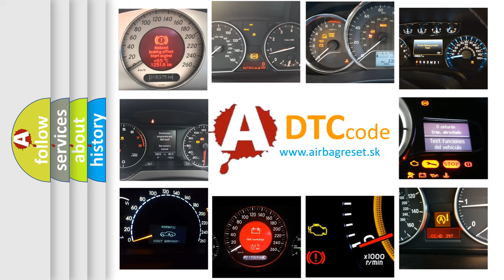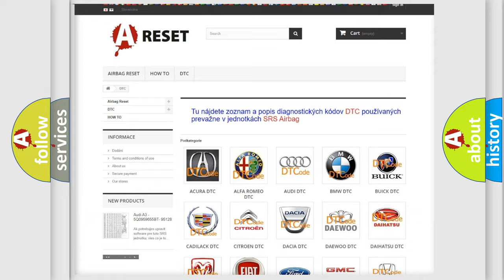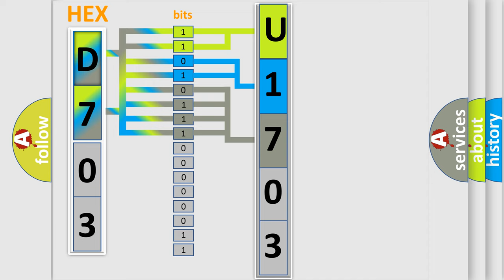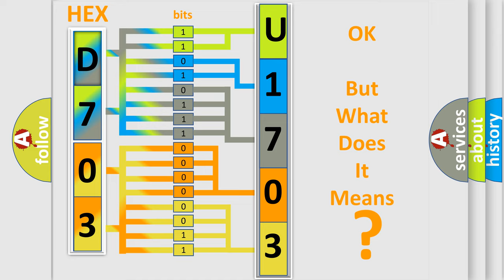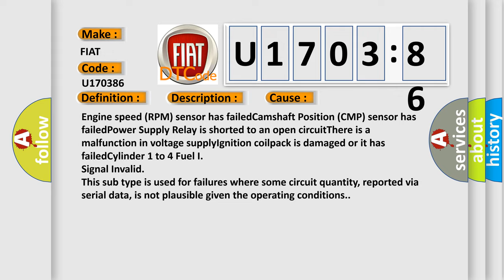DTC Fiat U1703-86 Short Explanation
Contents:
0:21 Basic DTC analysis according to OBD2 protocol standard.
1:48 Insight into programming
2:58 A diagnostically understandable description of the Diagnostic Trouble Code
3:05 Basic error definition

Make:
FIAT
Code:
U1703 86
Definition:
Ignition Coilpack A Primary or Secondary Circuit Malfunction Short to Battery
Description:
Cause:
Engine speed (RPM) sensor has failedCamshaft Position (CMP) sensor has failedPower Supply Relay is shorted to an open circuitThere is a malfunction in voltage supplyIgnition coilpack is damaged or it has failedCylinder 1 to 4 Fuel I
Failure Type:
Signal Invalid